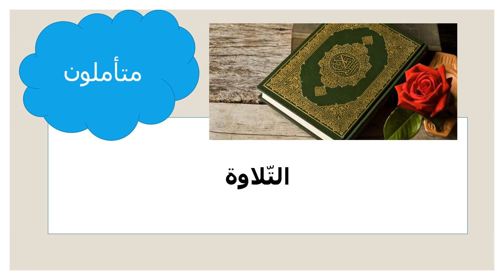الأسبوع الثاني عشر - مادة التربية الإسلامية - للصف الثامن - المعلمة ميس هارون